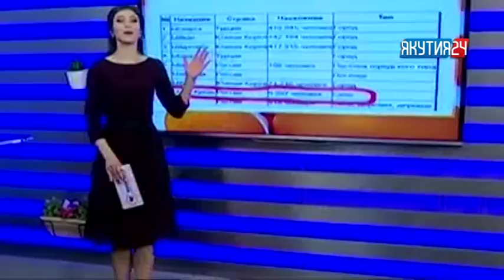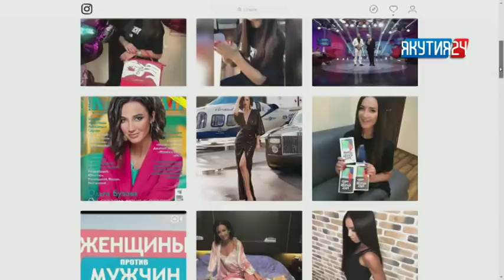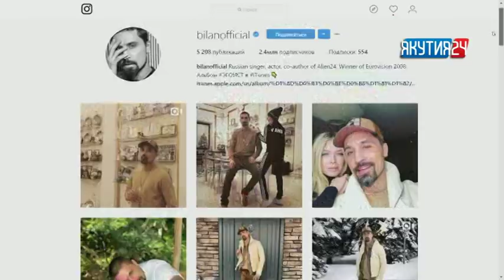Как цвета влияют на настроение человека. Город женщин (09.02.2018)